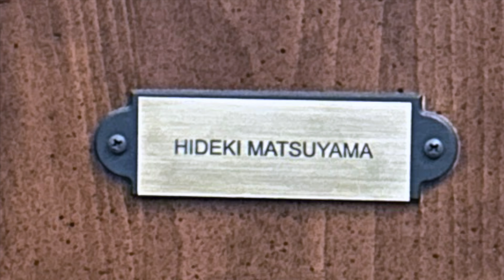I played with a PGA Tour event player at Bella Collina Golf Club! Where Hideki Matsuyuma is a member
Just a normal round with the boys at Bella Collina with a twist. It's one of the best golf courses I have ever played and PGA Tour event player Tom Adrounie joined us!

You may not of heard of this course before BUT its where Hideki Matsuyuma is a member and practices before the Masters. Grab some popcorn and enjoy the views.